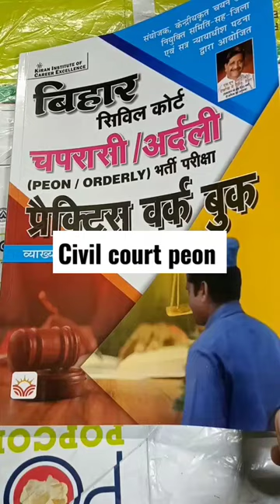bihar civil court vacancy 2022 apply online||bihar civil court syllabus|Sk_vlog|kiran book review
Kiran institute of career excellence bookssc cgl classesbihar civil courtSk_vlog

civil court vacancy 2022 syllabus
Bihar civil court book 2022